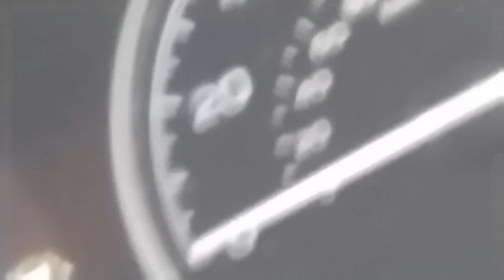OBJECTS MAY APPEAR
Video by Kerry Flynn

Kerry Flynn
The Molecule
Freudian Slip
TFU2KREW